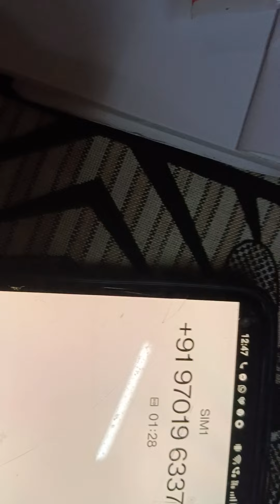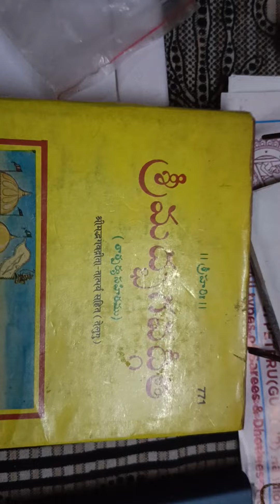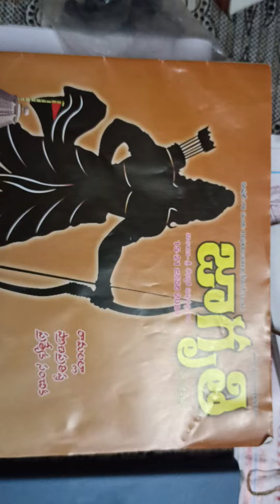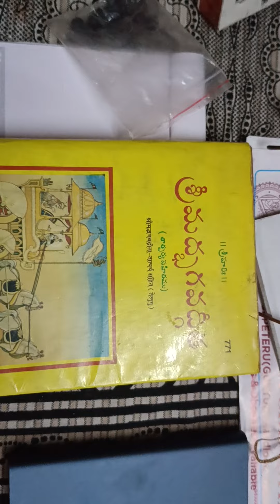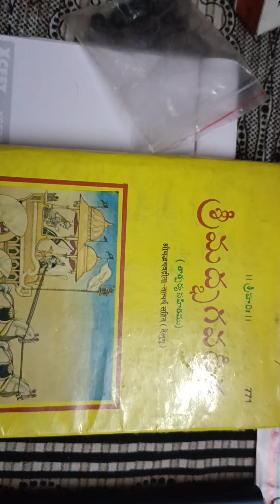నాకు మానవత్వమే ముఖ్య మతం కాదు.. ఈ వృద్ధ.. పాస్టర్ గారిని. ఆదుకుందాం 🙏